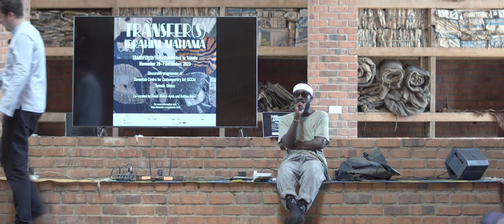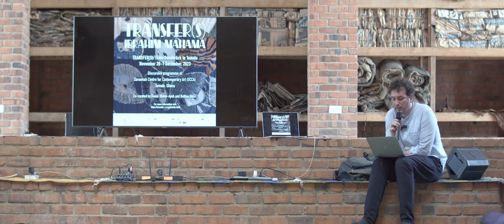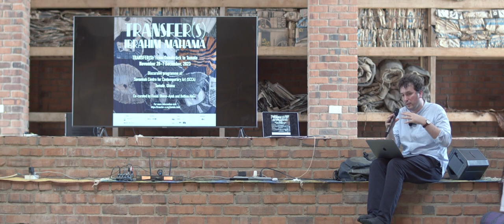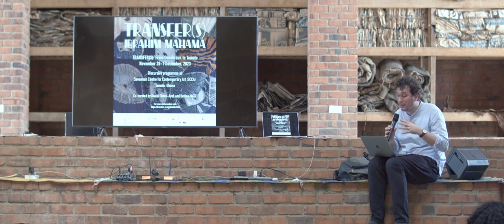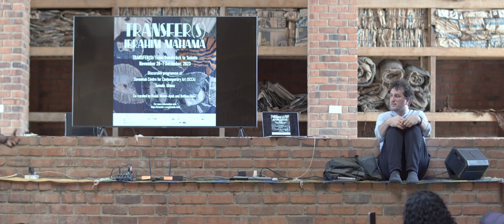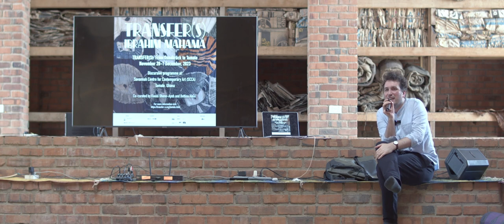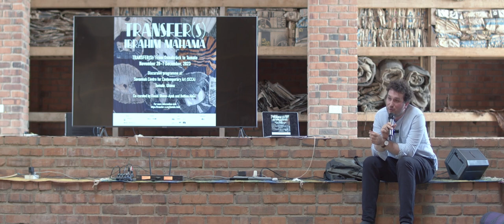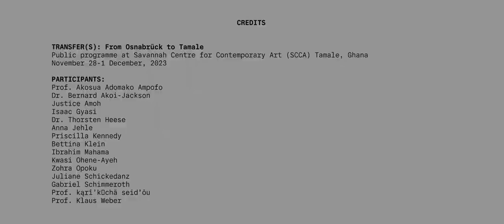Gabriel Schimmeroth, "21st Century Reflections on the Peace of Westphalia"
21st Century Reflections on the Peace of Westphalia
Lecture by Gabriel Schimmeroth

Gabriel Schimmeroth is a curator, historian and head of public programming at the Museum am Rothenbaum – Kulturen und Künste der Welt (MARKK) in Hamburg, Germany. He is responsible for the experimental project space ‘Zwischenraum – A Space Between’ and the project ‘MARKK in Motion’ (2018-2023), which is part of the Initiative of Ethnological Collections of the German Federal Cultural Foundation. He was part of the interdisciplinary curatorial teams of the exhibitions Fleisch [Flesh/Meat] (2018)  at Altes Museum, Staatliche Museen zu Berlin, Hey Hamburg, do you know Duala Manga Bell? (2021) at MARKK, Archive of Experiences (2022) with Kelvin Haizel, part of the 8th Triennial of Photography Hamburg and curated numerous interventions and public programs. His main areas of interest reach from urban history and public infrastructures to the entanglements of museum, archive and memory politics with contemporary art.

TRANSFER(S): From Osnabrück to Tamale
Public programme at Red Clay, Tamale, Ghana
November 28-1 December, 2023
Co-curated by Kwasi Ohene-Ayeh & Bettina Klein under the auspices of Kunsthalle Osnabrück